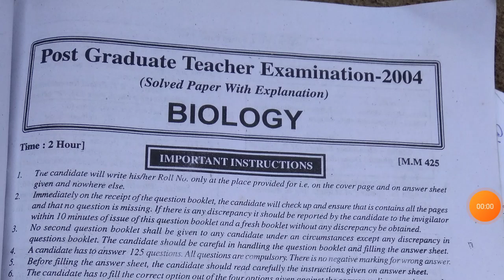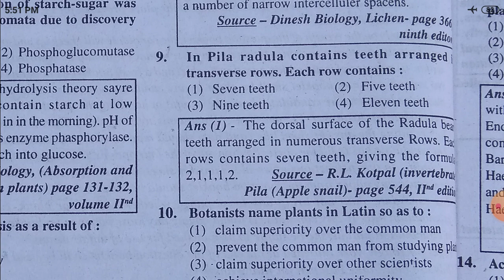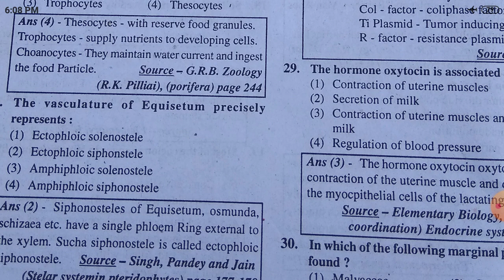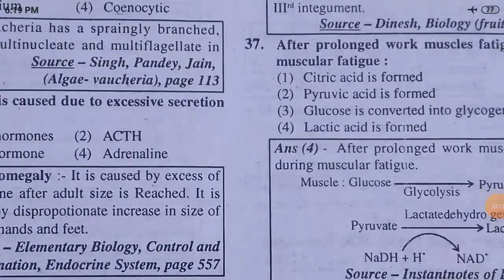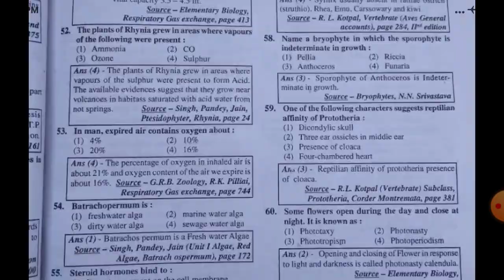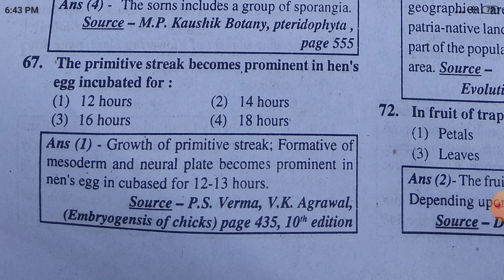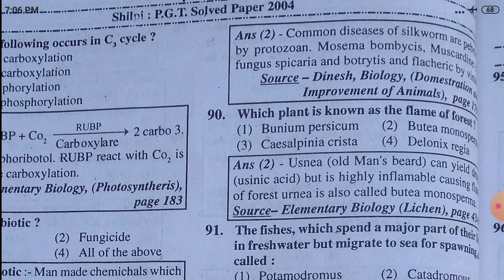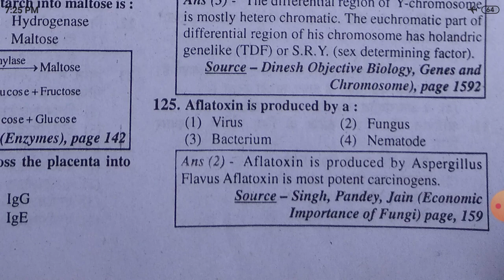Uppgt Biology sold paper 2004#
DV teaching portal Hi dear student your well come in my you tube channel provide all the best way for your needs according to the exam papers thanks you tube video although this you tube video if have any questions please write to comment in comment box given below thanks for watching this video DV teaching portal